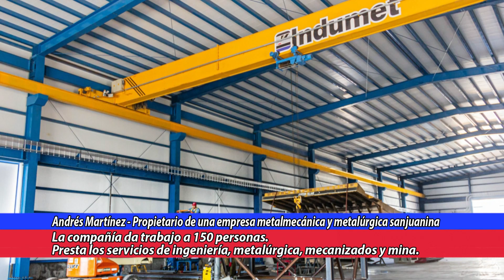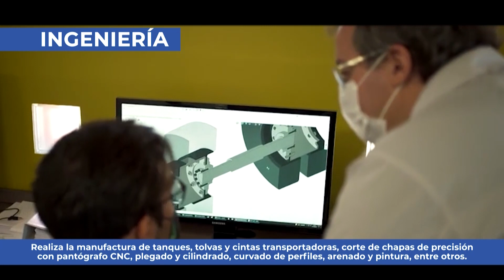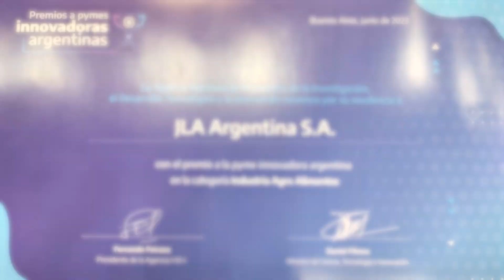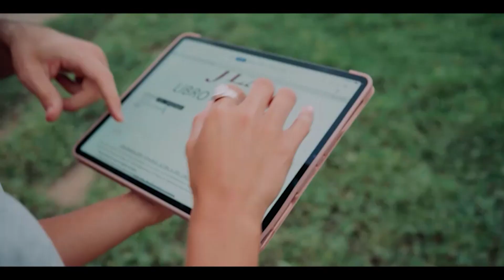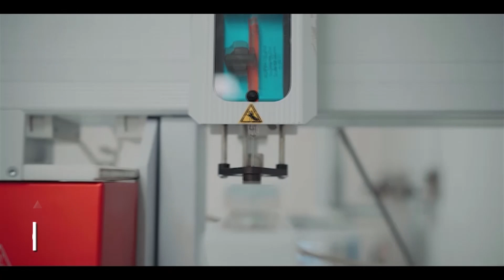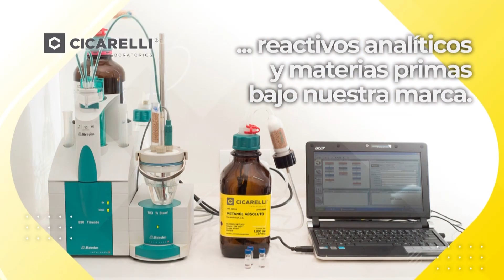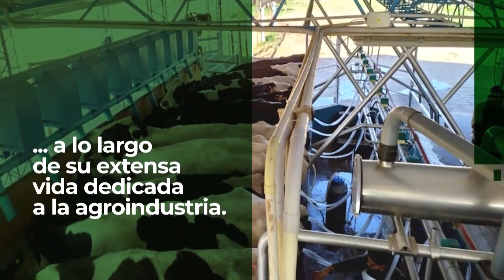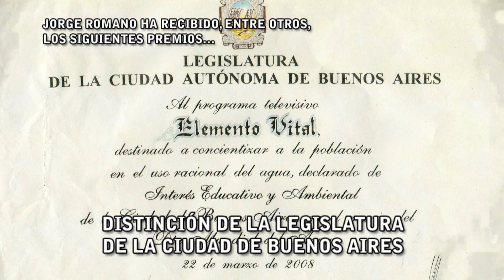"POR LA VIDA" CON ANDRÉS MARTÍNEZ (INDUMET), I. CABANILLAS y N. SANDRINI (JLA) y DARÍO DELL ERBA